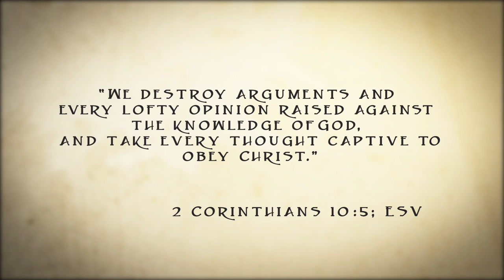Confound the Critics by Bodie Hodge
Ever been asked, “Can God create a rock so heavy that He cannot lift it?” Your reply is a great opportunity to help someone receive a clearer understanding of who God is and perhaps even help lead him or her to Christ. Insights like this are what make this book so unique compared to other resources. These are real responses to real people, designed to provide information that will make aggressive critics take a step back, consider the truth, and perhaps learn about God along the way!

•Can be enjoyed by anyone from skeptics to Christians to scholars
•Replies to actual attacks from newspaper articles, blogs, debate boards, and other sources
•As a Christ follower, you will learn how to respond to those critics we all have in our lives.

Whether you want to witness more effectively or give someone seeking truth a resource that will help, Confound the Critics is the perfect choice! And that big rock question? Make sure they are asking about the God of the Bible and then remind them God isn't bound to the laws — like gravity — of the universe He created!